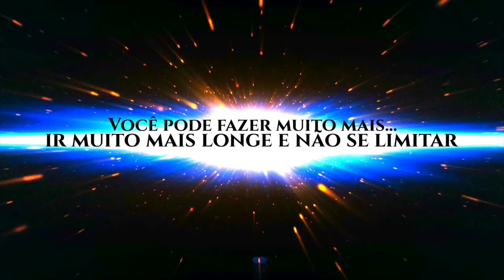【4K】🌳 DIFERENÇA entre BONSAI de JUNIPERUS dos GARDEM e das LOJAS de BONSAI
DIFERENÇA entre BONSAI de JUNIPERUS dos GARDEM e das LOJAS de BONSAI no video. dehoje vou explicar sobre a diferença entre bonsai de gardem e os bonsai de lojas de bonsai.

🔔 ATIVE O  🔔 PARA RECEBER OS NOVOS VIDEOS

⚫️万⚫️(⚠️INFORMAÇÕES IMPORTANTES⚠️)⚫️万⚫️
DIFERENÇA entre BONSAI de JUNIPERUS dos GARDEM e das LOJAS de BONSAI

㊙️万㊙️ NÃO_SE_LIMITE ㊙️万㊙️